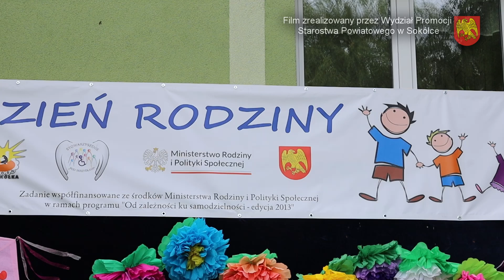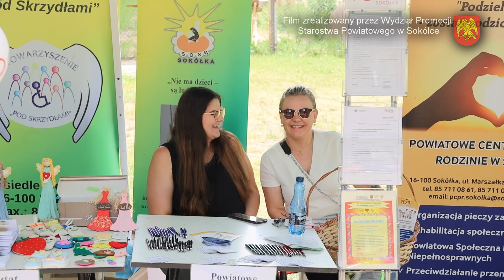Dzień Rodziny w sokólskim SOSW 👨‍👩‍👧‍👦